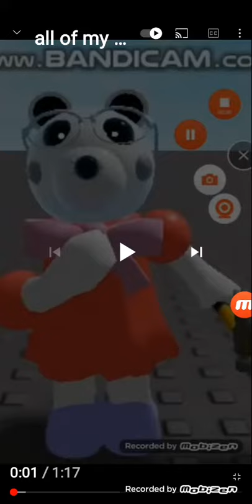all of fanmade models jumpscare noises origin